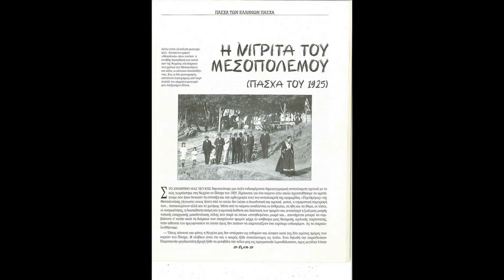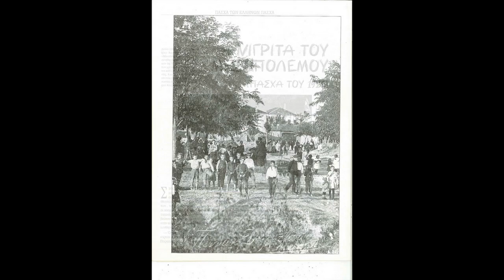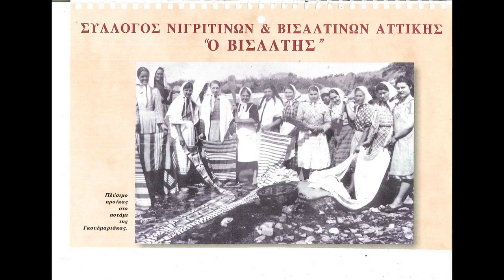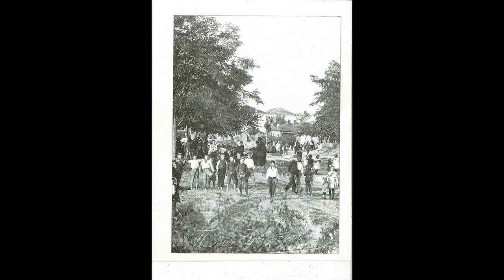ΧΟΡΕΥΤΙΚΑ 2.ΝΙΤΣΑ ΤΣΙΤΡΑ.ΝΙΓΡΙΤΑ 2001